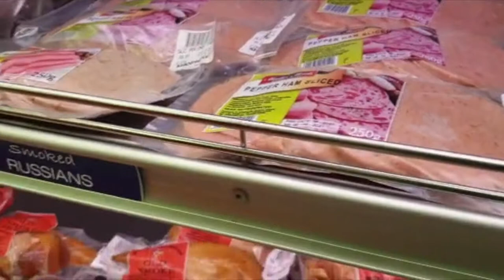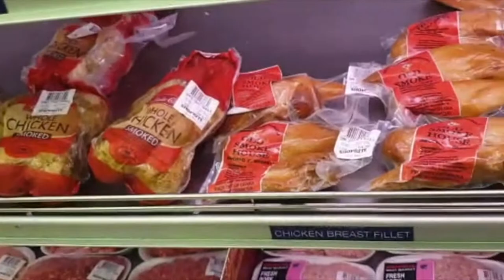Bacon search Accra part 2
went to a different super market to search for bacon for the family